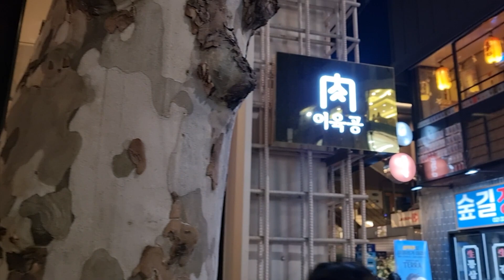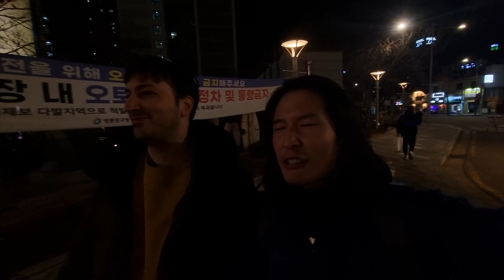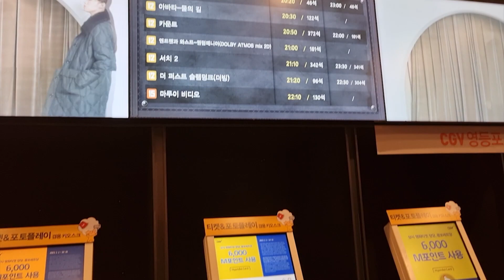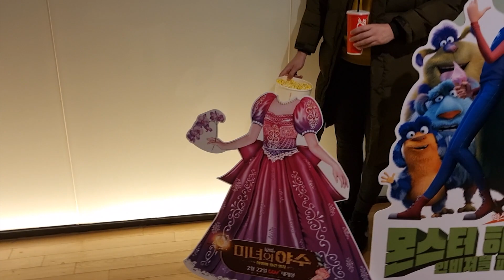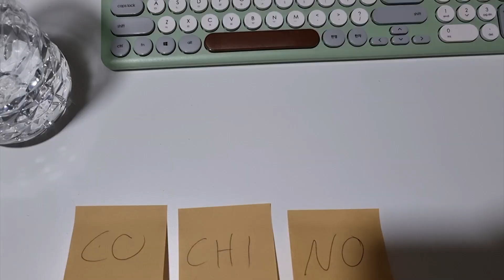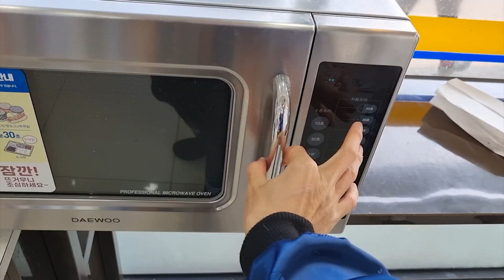TRES DÍAS SEPARADOS - FINDE CON AMIGOS ★JUNALE★